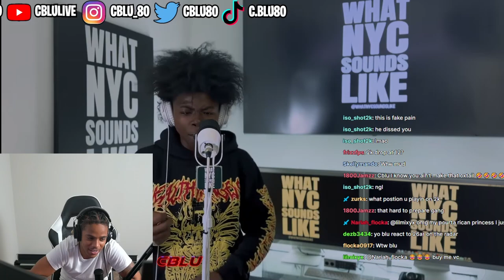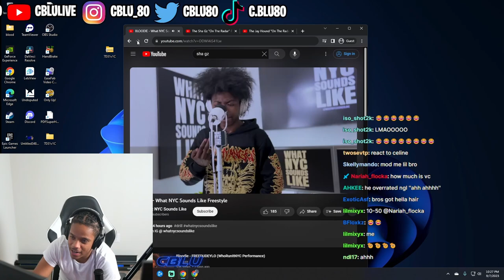C Blu Reacts To BLOODIE - What NYC Sounds Like Freestyle